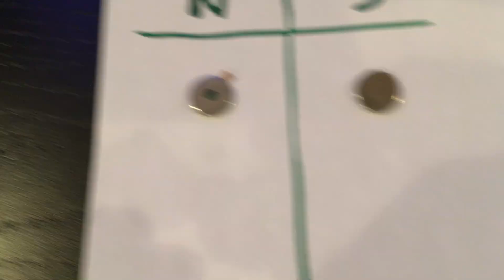Creating Free Energy using Magnets!!!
Working on a prototype to create free energy motor.
Solar Panel are governments scam.
This system of free energy fan rotation of magnet motor is used as free energy generator for lighting of bulb. For construction were used CPU fan, thin strong neodymium magnets. Explained step by step how to build free energy.
Fan Rotation is only based on magnetic field power without electricity need. It is simple construction utilizing magnetic distraction generating free electricity.